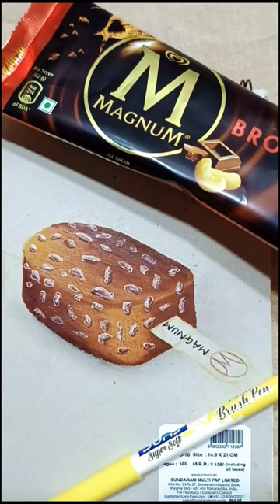Magnum Ice cream drawing - Realistic drawing step by step😱😮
Magnum ice cream realistic drawing

Ice cream realistic drawing

Realistic drawing tutorial step by step